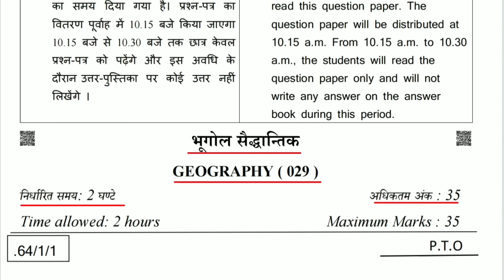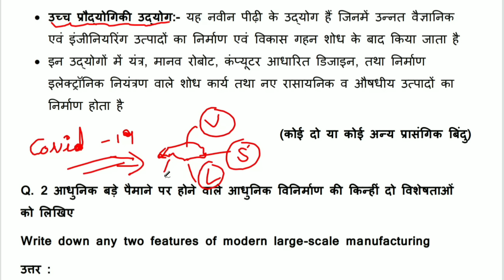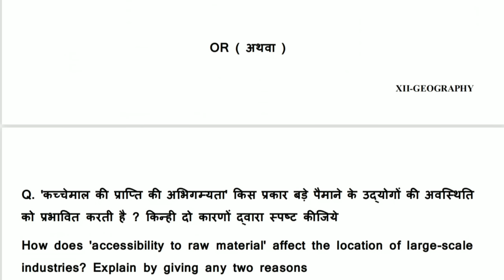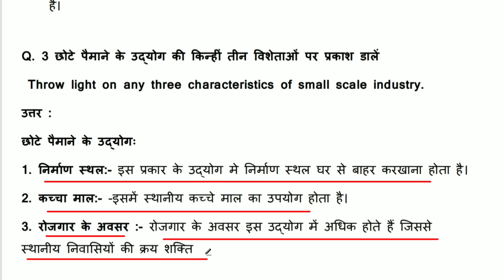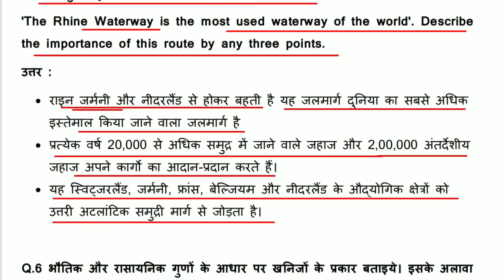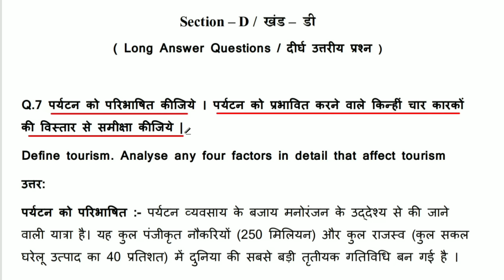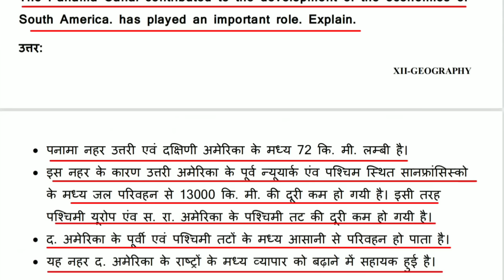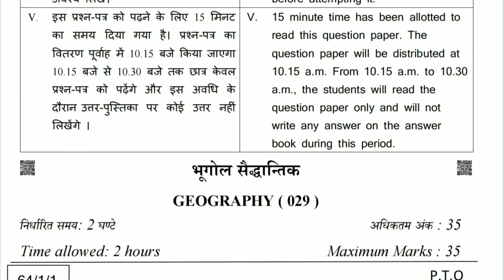class 12 geography sample paper 2021-22 term 2 | class 12 geography final paper 1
aaj ki is video mein hum dekhenge class 12 geography sample paper 1 aasha karta hoon aapko pasand aayga

Queries Solved:
class 12 geography sample paper term 2 solutions
class 12 geography paper sample paper 2021-22 term 2
class 12 geography paper sample paper term 2
class 12 geography paper sample paper 2021-22 term 2 in hindi

Class 12 important Playlists ( New Session )

( important Question Answer's For Term-2 )

( Class 12 Official Sample Papers By CBSE )

Class 12 All Subject Sample Papers :-

(4) ( Hindi )

Class 12 All Subject Syllabus Term -2 Link's :-